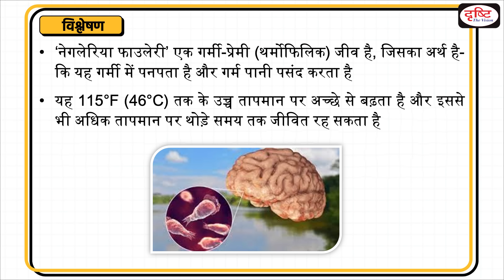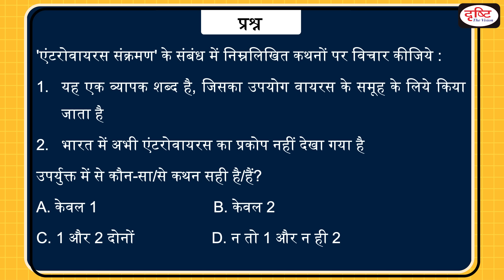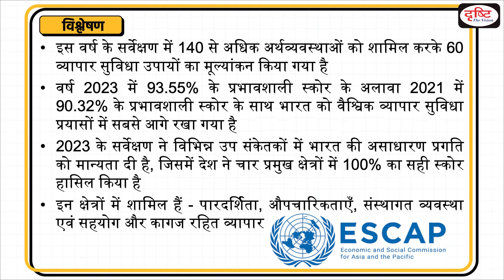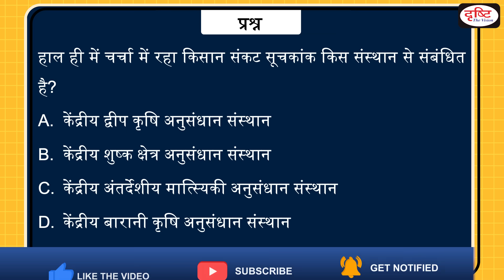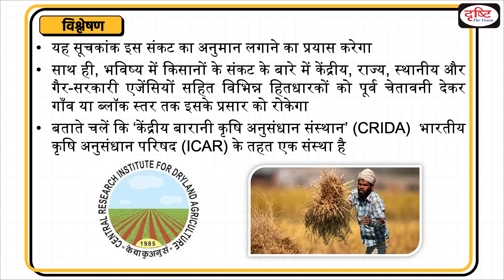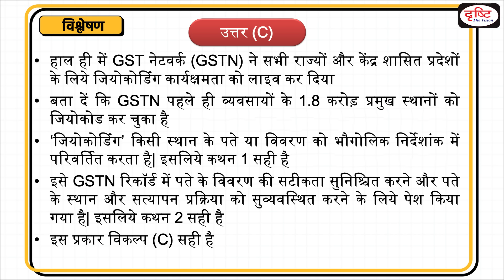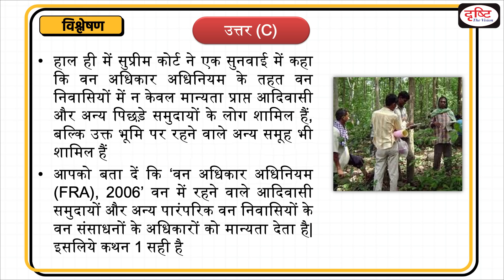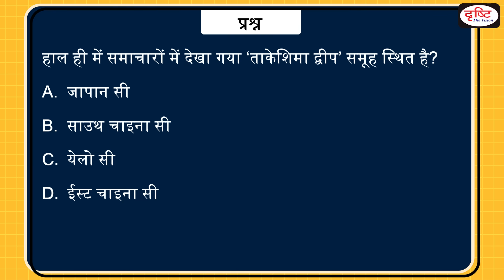Today’s GK – 12 July 2023 | UPSC Current Affairs | Drishti IAS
Indian grey hornbill, Enterovirus Infections, United Nations Global Response Crisis Group, Global Survey on Digital and Sustainable trade Facilitation, Geocoding, Farmers Distress Index, Forest Rights Act (FRA) 2006, Cheetah, National Commission for Scheduled Tribes, Takeshima Islands,

1. Videos by Dr. Vikas Divyakriti

2. Concept Talk- By Dr. Vikas Divyakirti